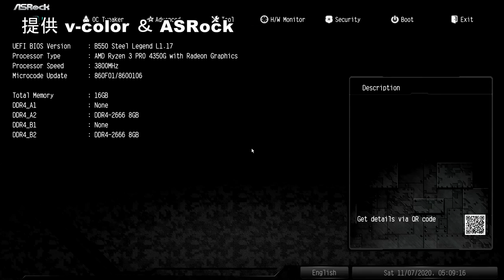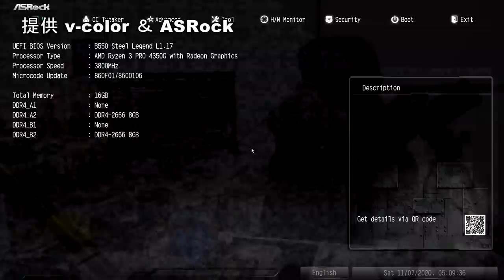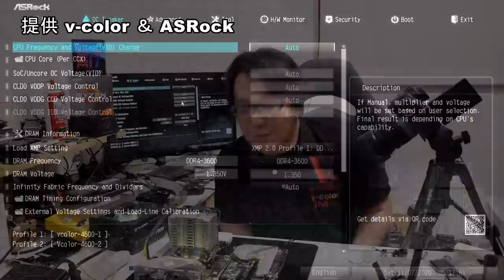【自作PC】光るオーバークロックメモリ3600MHz【v-color】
提供 v-color ＆ ASRock
高級感のある光るオーバークロックメモリです。
ヒートシンクがしっかりして私がいつも使う安物とは違いますねｗ
マザーボードはASRock B550 Steel Legendです。

使用メモリ
使用マザー
B550 Steel Legend